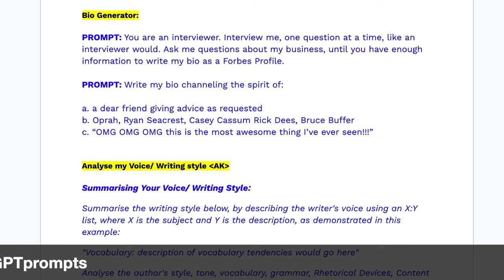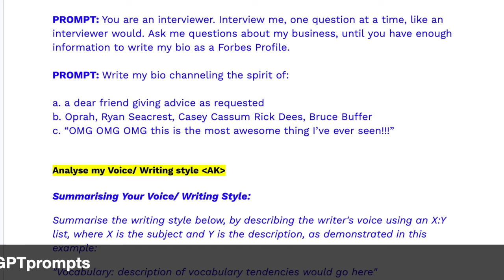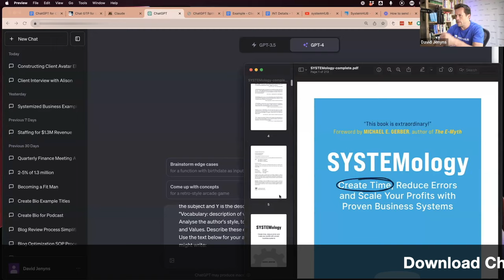Ultimate ChatGPT Guide For Online Coaches 2.0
Supercharge your online coaching with AI! Create authenticity, build customer avatars, and boost content creation.

Want the prompts shared in this video?

Are you ready to revolutionize your coaching business with the power of AI? Join David Jenyns, Amy Yamada, and Ken Droz as they show you how to get the most from ChatGPT. "The Ultimate Guide To ChatGPT For Coaches" is your shortcut to getting more done in less time.

Here's what you'll discover:

- Bio Generation: Uncover how ChatGPT can act as an insightful interviewer, delving deep into your coaching journey to craft a bio that truly resonates with your target audience.

- Customer Avatars Made Easy: Experience the remarkable capabilities of AI in probing deep to formulate detailed client profiles, making the creation of customer avatars a breeze.

- Content Creation: Learn how ChatGPT can extend your authentic voice into engaging content. From compelling blog posts to captivating social media snippets, discover how AI can exponentially amplify your content marketing efforts.

- Scaling Systems: Explore how integrating AI with virtual assistants and streamlined processes can unlock new growth avenues for your coaching business.

Whether you're a seasoned coach or just starting out, you’re going to love this interview.

Timestamps:
00:00 AI's Unmatched Potential for Coaches
00:43 ChatGPT: Perfect Timing for Coaches
02:00 Maximizing AI to Enhance Coaching
04:08 Authenticity and AI: Perfecting Your Voice
09:32 Crafting Targeted Client Avatars with AI
14:32 Streamlining Content Creation with File Uploads
19:25 Addressing Client Concerns with AI Insight
26:26 Scaling Your Business Using AI and VA
32:26 Empowering Your Coaching with ChatGPT Guide